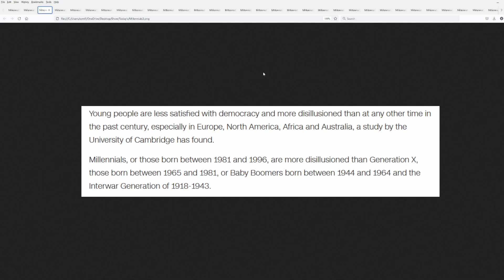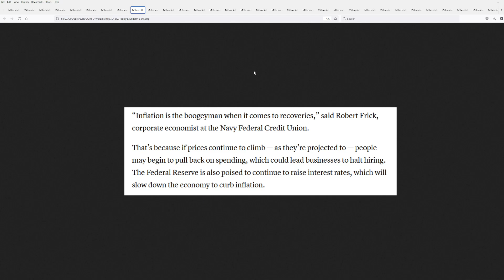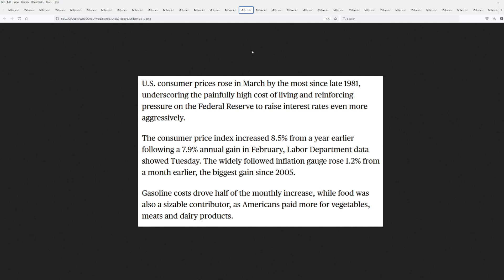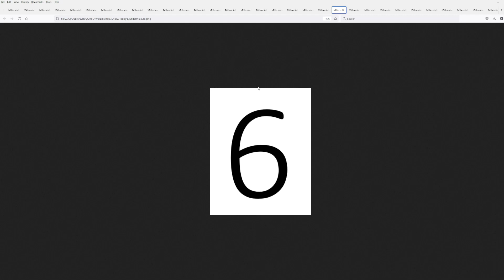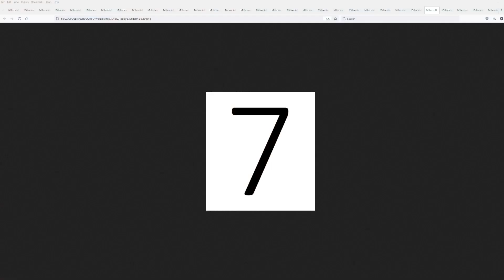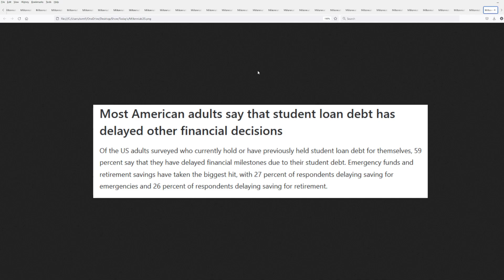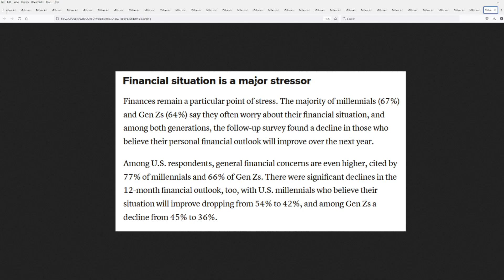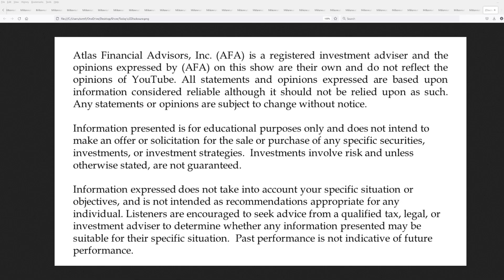10 Reasons Why Millennials Are Angry About the Economy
Many young Americans are facing financial hardships previous generations didn't. A volatile stock market, an impending recession, rampant inflation, and low wages are some of the reasons Millennials are disillusioned.